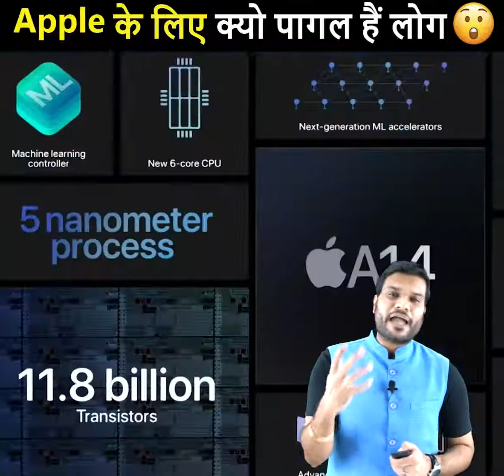्यो apple Products के लिए पागल है लोग | A2 Motivation| backtobasics by a2_sir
क्यो apple Products के लिए पागल है लोग | A2 Motivation| backtobasics by a2_sir

Apple company's earnings are 2.43 trillion dollars and apple is also included in the world's top company. But the question is how did the Apple company reach here. When Steve Jobs started the Apple company, he wanted to make such a product as he thought. He used to make changes in his product by looking at the future. He did not think much about whether the customer would come or not, but used to think about what is going to happen in the future. The same thinking is still there in the company today. Apple always pays more attention to its quality, security, design.

apple कंपनी की कमाई २.४३ ट्रिलियन डॉलर है और apple दुनिया की टॉप कंपनी में भी शामिल है। लेकिन सवाल ये होता है की एप्पल कंपनी यहाँ तक पहुची कैसे | जब स्टीव जॉब्स ने एप्पल कंपनी की शुरुरात की थी तब वो ऐसा प्रोडक्ट बनाना चाहते थे जैसा वो सोचते थे। वह भविष्य को देखकर अपने प्रोडक्ट में बदलाव करते थे। वह ग्राहक आएंगे या नहीं उसके बारे में ज्यादा नहीं सोचते थे बल्कि भविष्य में क्या चलने वाला है उसके बारे में सोचते थे। यही सोच कंपनी में आज भी है एप्पल हमेशा अपनी क्वॉलिटी, सुरक्षा, डिज़ाइन पे ज्यादा ध्यान देता है

Keyword For This Video : apple,steve,iphone, apple success story, steve jobs motivational,story of apple,apple success story in hindi,apple story in hindi, apple kaise hai itna sucess, apple story by a2 sir, apple sucess by a2 sir, a2 sir apple story, apple story